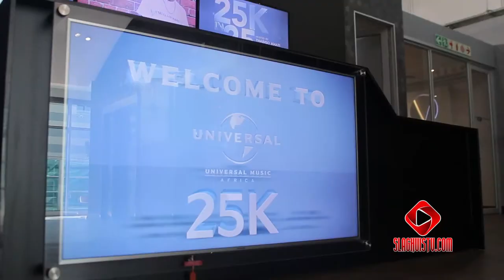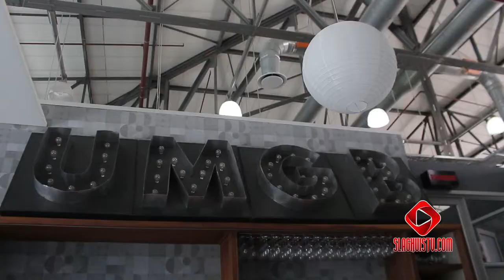25K The Plug - Culture Vulture Hitmaker signed to Universal Music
25K The Plug - Culture Vulture Hitmaker signed to Universal Music